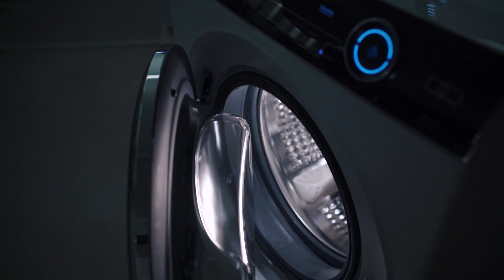Waschmaschine | Haier - I-Pro Serie 7 | 979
Perfekte Ergebnisse bei der Wäschepflege zu Hause. Die Haier I-Pro Serie 7 (979) vereint all unsere innovativen Technologien und sichert Ihnen beste Ergebnisse jederzeit. Eine effiziente Waschmaschine, die dabei einfach zu bedienen und zuverlässig ist. Die I-Pro Serie 7 (979) erleichtert Ihren Alltag, sodass Sie sich den Dingen widmen können, die Sie lieben. Dank des Direct Motion Motors ist sie im Betrieb besonders leise und dabei trotzdem leistungsstark. Das Waschmaschinensortiment bietet ein Fassungsvermögen für große Wäschemengen, das spart zusätzlich Zeit.